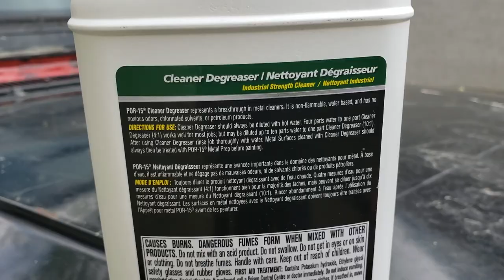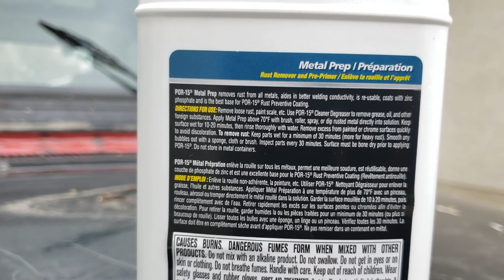Rover 1 Project - Fixing VERY large rust holes on a Jeep YJ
There is a lot more in this video than just fixing the Rover 1 Project Jeep. My brother makes an appearance, my cute girlfriend also makes an appearance, I nearly cut my fingers off, I do some welding, I rip off the fender flares and side steps, I talk about axles, I prep and paint with POR-15 products.

Rover 1 Instagram: rover1project
Main Instagram: colebboyko

Xbox Live: Original fessA
Steam: coleboyko (look for fessA)

***FOR ANY AUDIO/VIDEO I MAY USE*** Copyright Disclaimer Under Section 107 of the Copyright Act 1976, allowance is made for -fair use- for purposes such as criticism, comment, news reporting, teaching, scholarship, and research.

Documentaries to watch:

1. Earthlings
2. Cowspiracy
3. Forks Over Knives
4. Vegucated
5. Food, Inc.
6. Speciesism
7. The Cove
8. Blackfish
9. Planeat
10. Gary Yourofsky - The Most Important Speech You Will Ever Hear